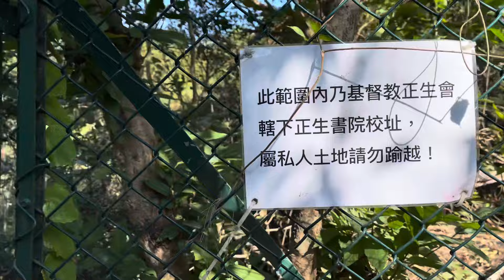正生書院校址，荒廢多年無修葺！